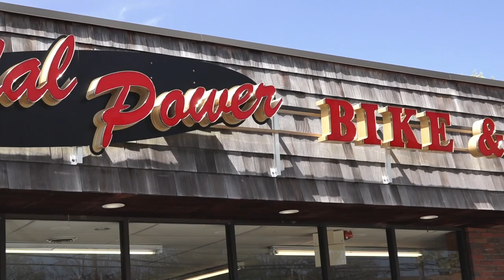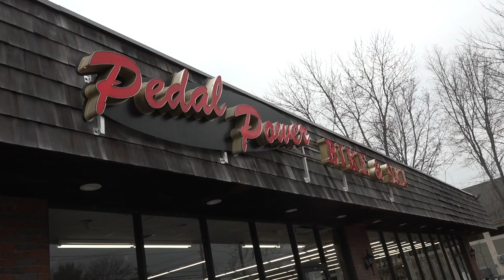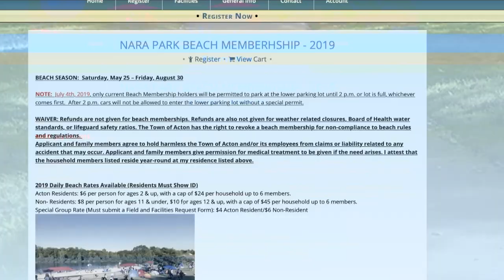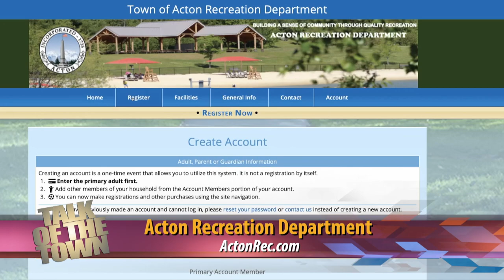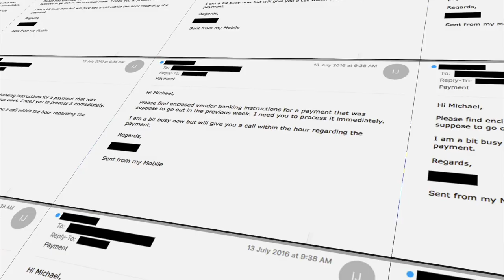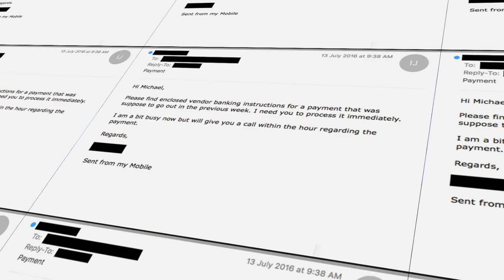Talk of the Town -73 - May 6, 2019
On this edition of Talk of the Town, Pedal Power with Selby, the COA Update, information on the Acton Garden Club annual plant sale on May 18th, and some very useful tips on how to protect yourself from email scams with Ann Westerheim of Ekaru.